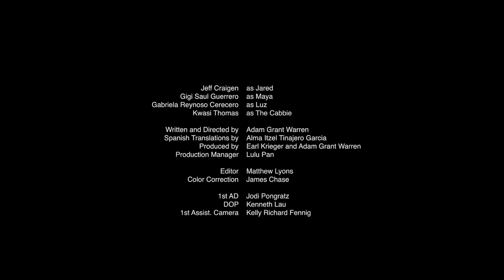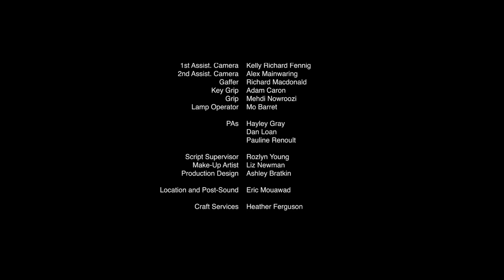Conocerlos (Get to Know Them)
Directed by Adam Grant Warren (adamgrantwarren.com) Conocerlos takes a broader look at the notion of barriers: in language, communication, culture, disability, and family. It follows young couple, Jared and Maya, as they find out what can happen when all of those barriers are in place in a single house, on a single night, over a single dinner with family.

Conocerlos was produced with the assistance of the British Columbia Arts Council, and it earned a pair of Leo Award nominations: Adam Grant Warren for Best Screenwriting and, in the role of the mother, Gabriela Reynoso Cerecero for Best Female Performance.